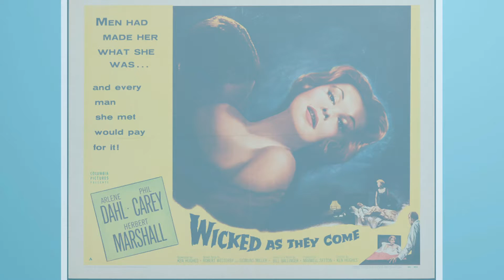Doris Dear's Gurl Talk | S2 Ep5 | Jana Robbins | ONCE I WAS MAZEPPA, NOW I"M JUST A SCHLEPPA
Doris Dear welcomes Jana Robbins, a Broadway actor as well as a Tony nominated and Olivier and Drama Desk Award winning Broadway and Off-Broadway producer, to the couch and chats about life upon the stage and producing award winning hits! Her long varied career high notes include “Gypsy” on Broadway and acting as the lead producer of FIDDLER ON THE ROOF in Yiddish along with partner Hal Luftig and directed by Joel Grey! We also chat about our mothers and how much they mean to us and our lives. Another fun reading from this season’s “special” book, “Always Ask a Man…” and of course Doris Dear creates a special cocktail, “The Doris Dear Roz Russell”! So mix up a cocktail and come over to the Rumpus Room